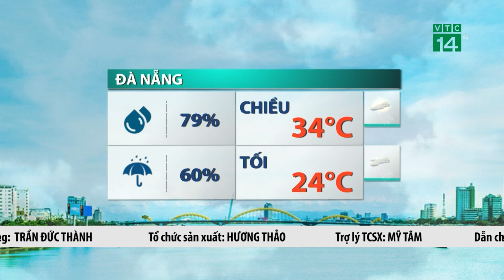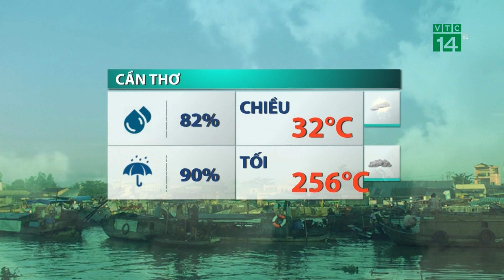Thời tiết trưa, chiều 06/06/2023: Bắc Bộ, Bắc Trung Bộ mưa dông, trời mát| VTC14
VTC14 |Những cơn mưa dông mùa hè sẽ còn lặp lại trong chiều tối nay và những ngày tới, tại miền Bắc và các tỉnh từ Thanh Hóa đến Thừa Thiên Huế, cục bộ có mưa to với lượng mưa 20-40mm, có nơi trên 60mm. Mưa xuống khiến nắng nóng tạm thời chấm dứt tại các khu vực này.